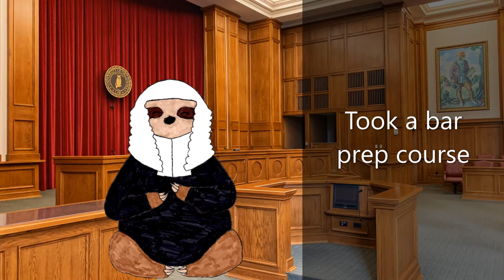3 THINGS I DID TO PASS THE BAR THE FIRST TIME! | Law School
These are the 3 things I did to pass the bar the first time.  Far more of preparing for the bar than you realize is not related to studying.